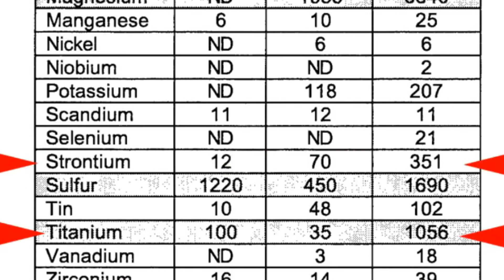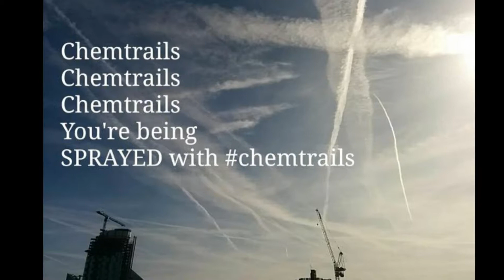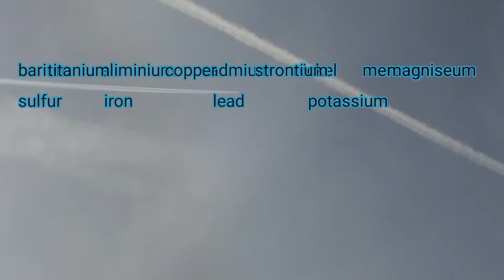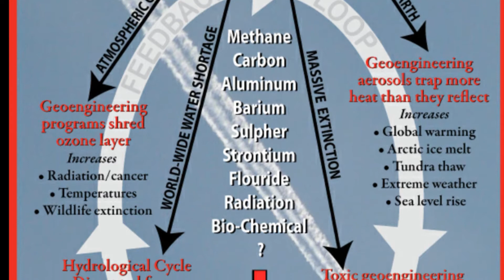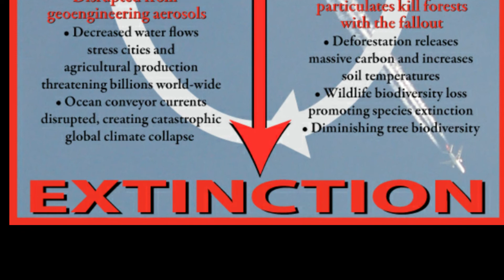WE ARE NOW BREATHING..."POISON"